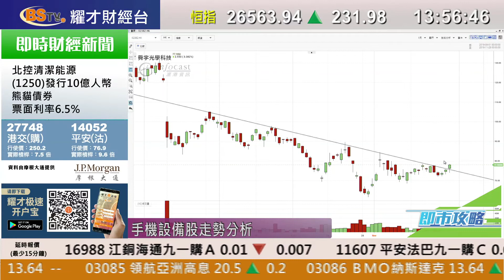耀才財經台 即市攻略 林芷彤 譚智樂－翠華控股(1314)業績分析；有問必答：0700、0388、0751